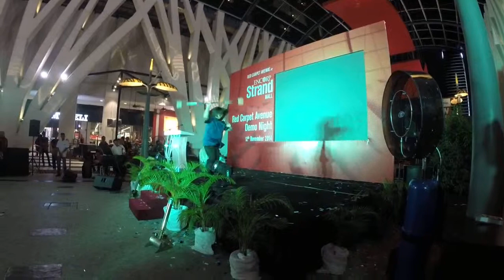Psycusix , Predacon Squadz & Zeppo Youngster Crew | RedCarpet Avenue 2014